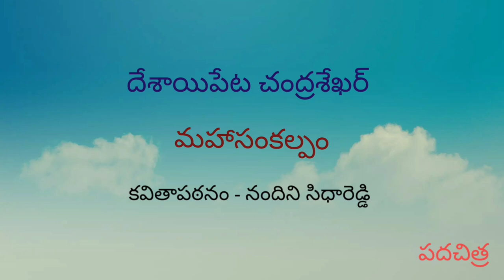Deshaipeta Chandrashekhar | Mahasankalpam | Nandini Siddareddy | Padachitra